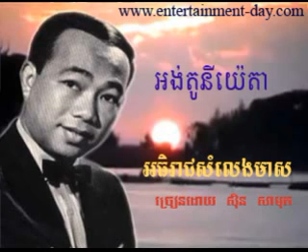អង់តូនីយ៉េតា - Anh Jernh Lerng Rom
អង់តូនីយ៉េតា - Anh Jernh Lerng Rom ច្រៀងដោយ ស៊ិនស៊ីសាមុត

sin,
sin sisamuth song,
sin sisamuth,
sin sisamuth and ros serey sothea,

sin sisamouth songs websites,
khmer song sin sisamouth mp3
sinsisamuth mp3
sin sisamouth

sin sisamuth
sin sisamuth nonstop
sin sisamuth remix
samuth
keo sarath
ros sereysothea
pen ron
sin samuth 13 | best old song for khmer | sin sisamuth song collection
sin samuth 14 | Sin sisamuth mp3 collection song | best song khmer old
Non Stop - Sin Sisamuth Collection - Best of Khmer Oldies Song
Collection of Best of Khmer Oldies Songs Version 5 [Non Stop]

Collection of Best of Khmer Oldies Songs Version 6 [Non Stop]
[Nonstop] ? Sin Sisamuth | Sin Sisamuth Song | Sin Sisamuth Song Collection

khmer song
khmer song new town production
song khmer
song khmer new 2014
song khmer old
song khmer new
song khmer new year 2014
song khmer remix
song khmer new 2014 sunday
song khac
song khmer remix 2014
khmer song preap sovath
khmer song preap sovath 2014
khmer song preap sovath old song
khmer song preap
khmer song production
khmer song sokun nisa
khmer song sokun kanha
khmer song sok pisey
khmer song math
khmer song seng horn
khmer song sokun kanha 2014
khmer song sokun kanhna 2014
khmer song sokun nisa 2014
khmer song soun chantha
khmer song sovath
khmer song song sa leng leng
CTN khmer comedy by pekmi 2014,
CTN comedy,
pekmi comedy,
peakmi comedy,
cambodia comedy,
khmer,
comedy,
peakmi comedy old,
peakmi CTN 2014,
Peakmi ctn 2014,
peakmi comedy,
peakmi new,
peakmi new 2014,
penh chet ort, Mr and Ms talk show,
peakmi group comedy, angkor besdong khmer concert, carabao tourism concert,
hang meas water music concert,
a1 concert, sunday concert,
CTN, MY TV, TVK, Bayon TV, Bayon News, TV5, TV3,SEATV, CTV8,HD,PPCTV,Apsara, Cambodia Association TV,